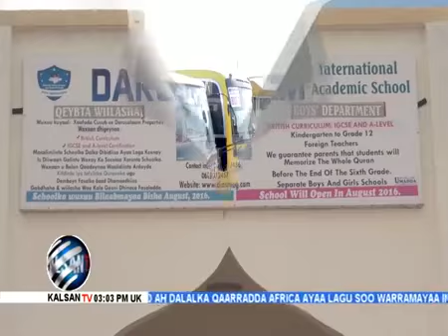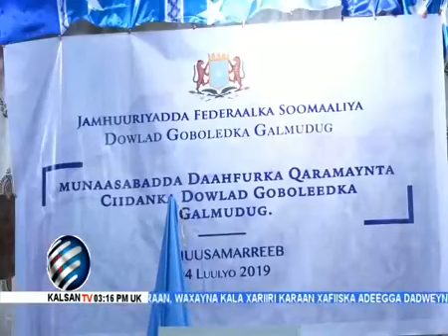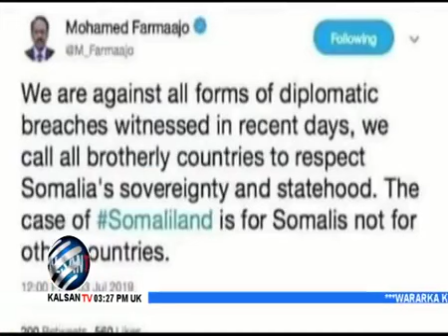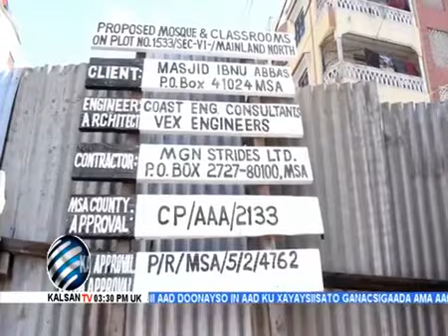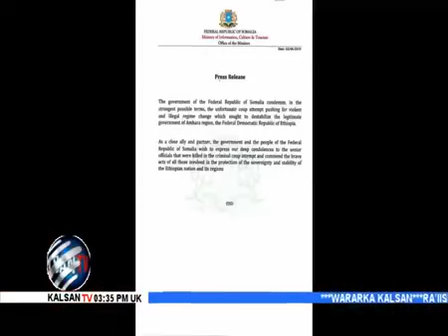WARKA KALSAN TV BY MAXAMED CABDI SALAD 05 07 2019